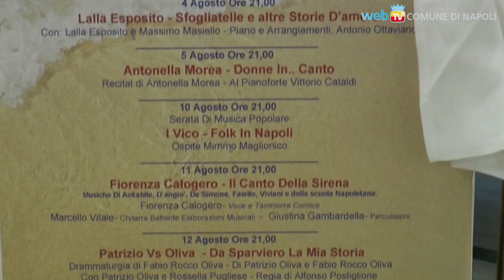Estate Bambina, il clou all'Annunziata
Prima edizione della rassegna “Nu’ Fazzoletto ‘e Mare”: dal 4 al 15 agosto alla Real Casa Santa dell'Annunziata sette spettacoli per i suoi primi 700 anni.